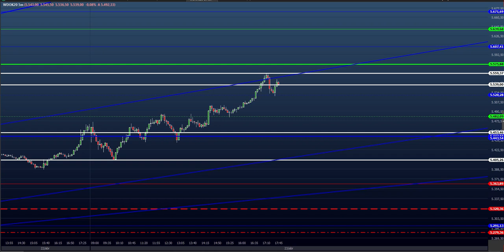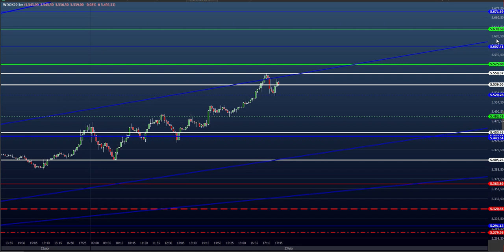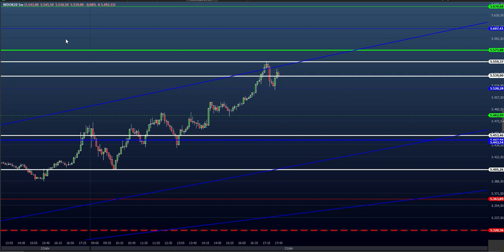ESTUDO DA BOLSA (DAY TRADE) para o EAD do Dia 24/04 (MINI ÍNDICE E DÓLAR) (Price SHEIK Action)